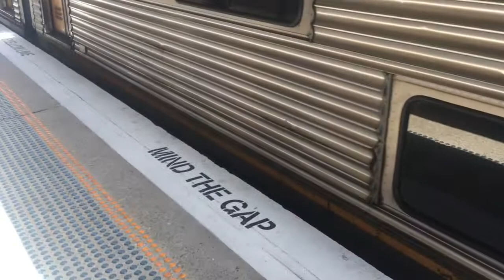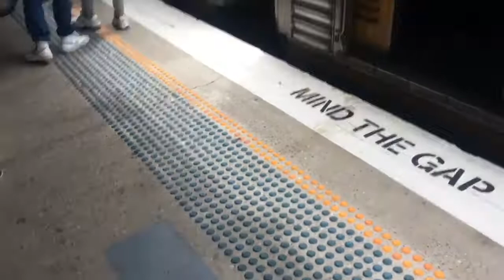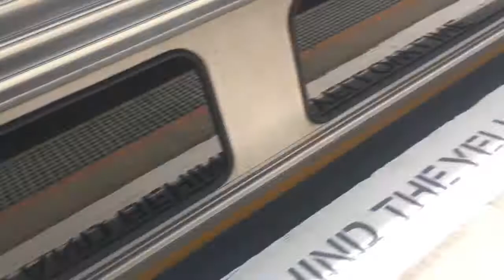NSW trains vlogs 10 blaxland